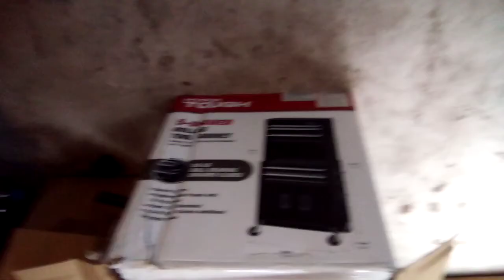Wagon ride with Steven.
Pulling Steven around the yard in the wagon.
 Also a little review of the new tool cabinet/ box